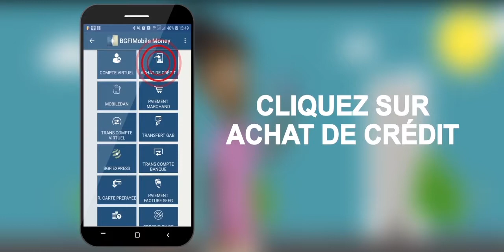Comment acheter son crédit téléphonique avec BGFIMobile?